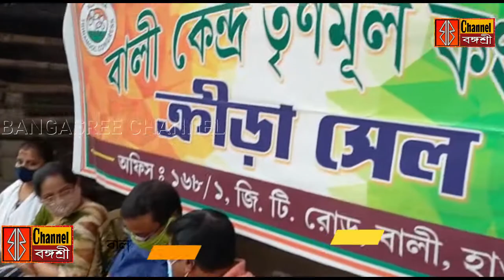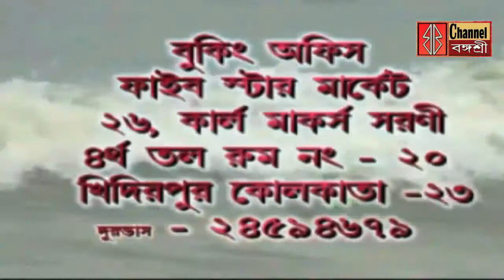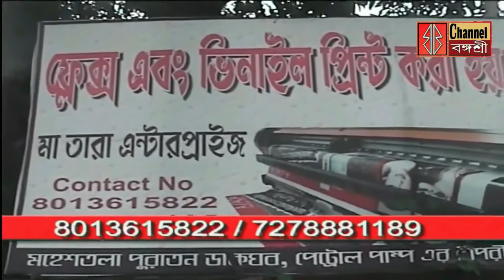বঙ্গশ্রীঃ বাংলার দৈনিক সংবাদ (Bangasree)/কোর্টের নির্দেশে রাজ্যে সমস্ত স্কুল খোলা হচ্ছে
কোর্টের নির্দেশে রাজ্যে সমস্ত স্কুল খোলা হচ্ছে/মহেশতলায় ছট পুজোয় সম্প্রীতির বাতাবরণ/